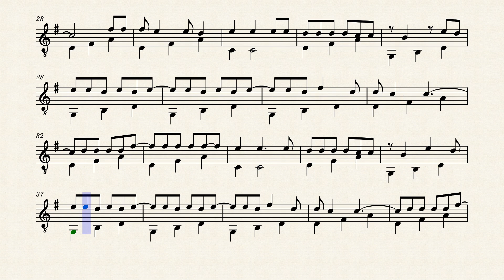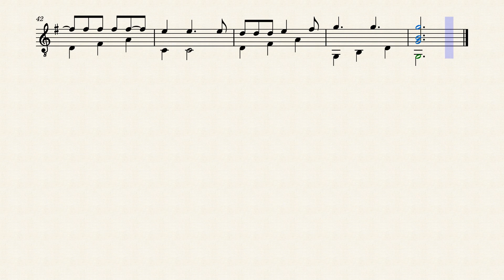Paloma blanca Neneco Norton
Paloma blanca
Elvio Ramón Benítez (Neneco Norton)

Amanóta de quebranto
Guyramí jaula pe guãicha
Porque ndarekoi consuelo
Mi linda paloma blanca

Ajumiro ndorotopãi
Aperdetéma la esperanza
Ambyasyvoi rohayhu hague
Ingrata paloma blanca

Mi amor tan decidido
Hoy agoniza sin esperanza
Ojukáta tu inconstancia